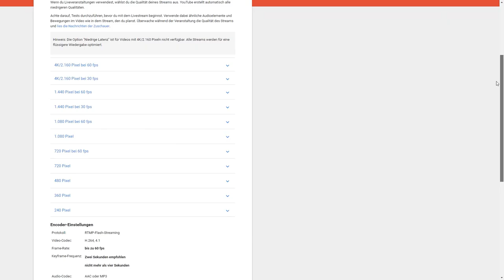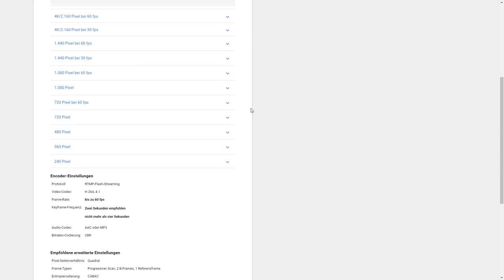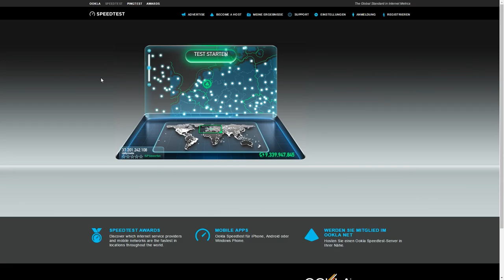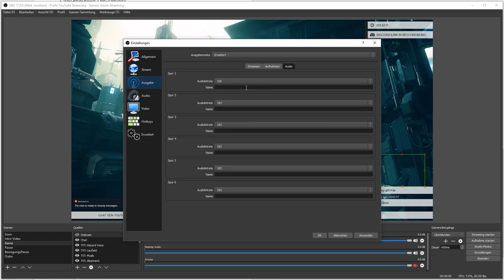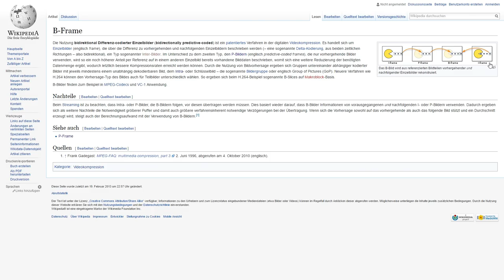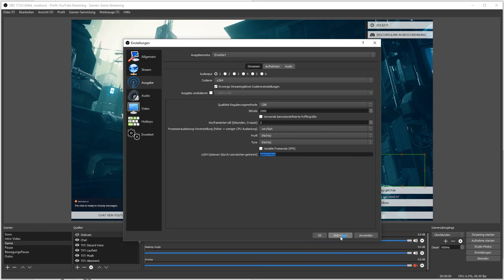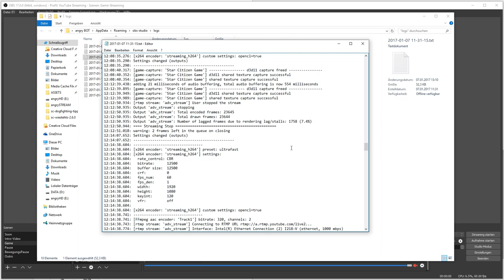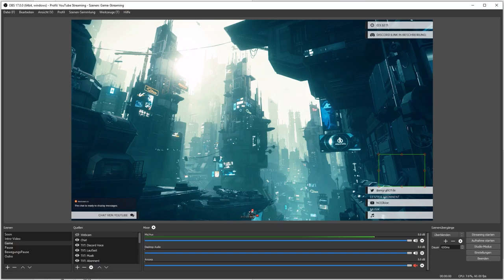♺ Streaming-Software richtig konfigurieren ♺ [Guide/Tutorial][German/Deutsch]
Tutorials zur Konfiguration von Streaming-Software wie OBS gibt es haufenweise. Allerdings wird oft nicht auf Hintergründe spezifischer Einstellungen eingegangen und auch Performance-Optimierung vernachlässigt. Damit ihr die beste Streaming-Leistung aus eurem System holen könnt (unabhängig ob ihr zu YouTube, twitch oder sonst was streamt), gibt es ein paar Punkte zu berücksichtigen. In diesem Video gehe ich auf die technischen Aspekte und Hintergründe sowie Konfigurationsmöglichkeiten anhand von OBS Studio unter Windows 10 ein.

Außerdem habe ich in einem Blog-Artikel die Lösung einiger technischer Probleme beschrieben, die mir bei der Konfiguration und der Arbeit mit OBS Studio und Star Citizen unter Windows 10 untergekommen sind.

Auf meiner Website findet ihr noch mehr rund um Gaming, Star Citizen und was mich sonst beschäftigt:

Discord ist eine kostenfreie Kommunikations-App für Gamer (eine Kombination aus Teamspeak und Whatsapp aufgeteilt in Chat und Voicechat-Kanäle). Mit diesem Link könnt ihr meinem Server beitreten und Gleichgesinnte und mich zum Chatten und Quatschen treffen:

Offizielle Website zu Star Citizen:
Ihr habt Interesse an Star Citizen? Benutzt diesen Referral-Link zur Anmeldung und ihr bekommt 5.000 UEC (In-Game-Währung) zusätzlich und kostenfrei:

Meine Hardware:
CPU: Intel Core i7 5820k
GFX: EVGA 980 TI SC
RAM: 16 GB RAM DDR4
MB:  MSI X99S SLI PLUS

Ich setze zwei Monitore ein. Mein Hauptmonitor ist ein 27 Zoll Gerät von ASUS mit einer Auflösung von 2560 x 1440px. Kein G-Sync (regulärer Monitor mit 60 Hz).
Für Star Citizen nutze ich "HOMAS" (Hands on Mouse and Stick) als Eingabesystematik (Stick T.16000M in der linken Hand und Maus in der rechten zum Zielen).

Jeden Dienstag gibt es Roedas Dienstagsrunde. Eine deutschsprachige Diskussionsrunde, bei der euch die Ereignisse und Infos der Woche rund um Star Citizen vorgestellt und gemeinsam diskutiert werden: